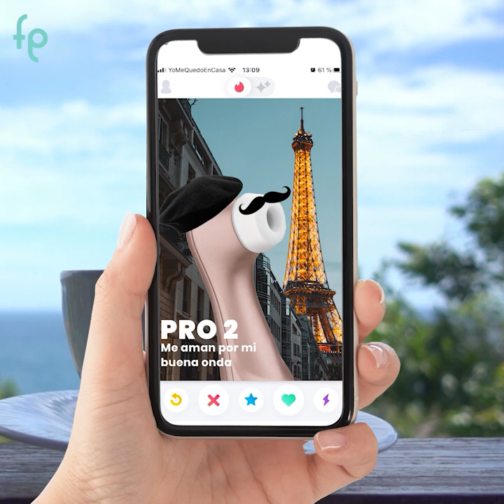Vibrador Rabbit con Giros 360° 😍🔥🤤 l Pirouette 🔥 A Control Remoto 🎉🤩 l Foreplay.pe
¡El mejor match! 😏📱🔥.

Pirouette es un vibrador rabbit que estimula el clítoris con un conejito vibrante y el punto G a través de rotaciones 🐰💫, esta parte también cuenta con una opción turbo para aumentar la excitación 🤤💦.

Puedes manipular la diversión con los botones ubicados en el juguete o también, desde un mando inalámbrico 😏. Nuestro amiguito Piroutte tiene 8 vibraciones diferentes, pero lo más destacable es que cuenta con 360° de movimiento circular para la zona del punto G y un botón “turbo” que aumenta la rapidez de estas rotaciones e intensifica el placer orgásmico 🤩💥.